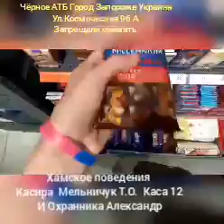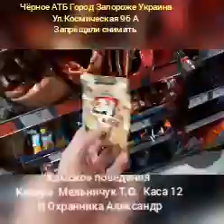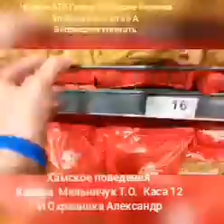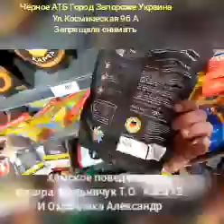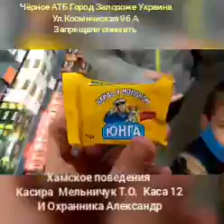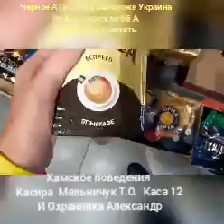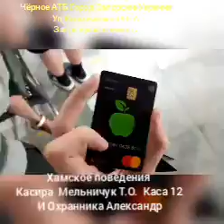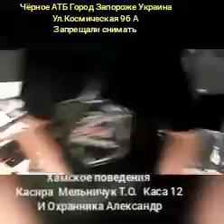Покупка в АТБ черном и зарабативаю Кешбек А Банк и ХАМСТВО ОХРАНИКА и КАСИРА 👹👹 НЕЛЬЗЯ СНИМАТЬ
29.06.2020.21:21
Потписуйся на мой Инстаграм силка вот bloge_official
Аватарка красная футболка с очками на руке смарт часи белие.

Я скажу так что Касир и охранник Александр нарушили статью 307 Гражданского кодекса Украины
На видео нет лица ни охранника Александр ни Касира Мельничук
Но они начали говорить что с'емка запрещена но Ахраник Олександр Сказал что АТБ черное в Городе Запороже Украина ул. Космическая 96А
Ето частный Магазин
Опять же почему тогда людей у вас так много и заходят кто попало ? Почему мужчины деньги попрошайничать можно а нам снимать нельзя ?
Поймите они нарушили права  человека а именно инвалида детства
Так же статью 307 Гражданского кодекса Украины
Я считаю что Касир Мельничук и охранник Александр нарушили статью 307 и за ето они ответять
Я сообщу куда нужно.
И их или уволят по моей просьбе или лешат премией .

Но а вы друзя знайте !
Вам не имеют права отказать в видеос'емке в любом месте
Потому что ето общественное место
Например Обществений транспорт
Магазин продуктовые
Здания Суда
Райотдели Полиции
Прокуратура
И других общественных мест
Они нарушают 307 статью гражданского кодекса Украины
Каждый человек имеет право снимать там где он хочет
Потому что все ети места считаются общественими
Так же снимать Человек может в целях безопасности
Потому в любую минуту человеку могут угрожать и что то подкинуть
И что то сказать ну или нанести телесных повреждений инвалиду вам обичным здоровым людям и так же нанести повреждения вашим имуществом и вещам .
Запрещается снимать Человека лицо без его устного согласия
Или писменого согласия
Запрещается снимать в таких случаях когда дети на пляже в купальниках потому что You Tube
Админ может заблокировать ваш аккаунт канал
За то что опубликовют порнографические видео или совращения малолетних до 18 лет детей
Ну или предупредить о том что нельзя публиковать и может удолить данный контект

Поетому вы можете снимать все общественные места и небоятся хамских Людей Сотрудников
И снимать. Так чтобы не нарушали рамки статьи 307 гражданского кодекса Украины.

Я желаю успехов здоровья счастья и любви
И всем кто хочет стать блогерами То с удовольствием будьте
Потому что вы больше Не будете волноваться за свою безопасность
И безопасность вашего брата сестри папу маму и всех ваших близких родних друзей и родственников.

Всем хорошего настроения всем удачи и всем Хорошего дня 😋😋😋😋😋😋😋😋💝💝💝💝💝💝💝💝💝

С УВ. Блогер Великий Уровнитель
Наумов Руслан